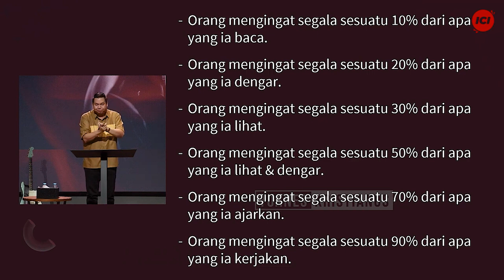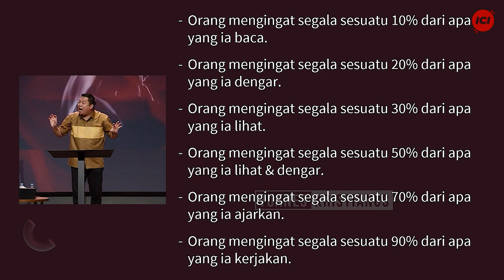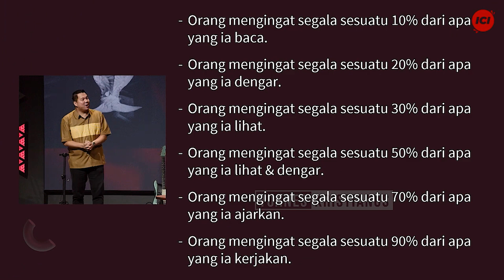Cara Efektif Untuk Mengingat Sesuatu - Yoanes Kristianus